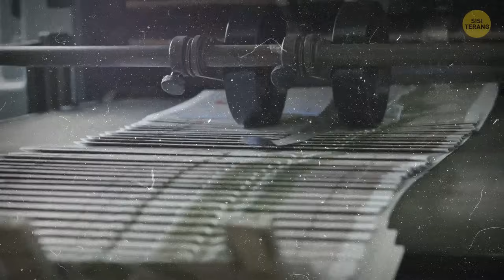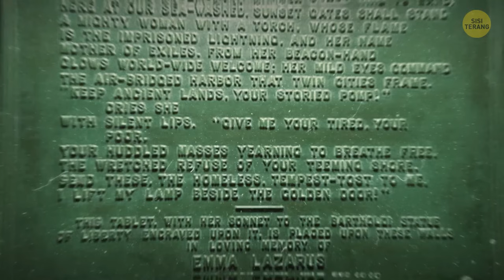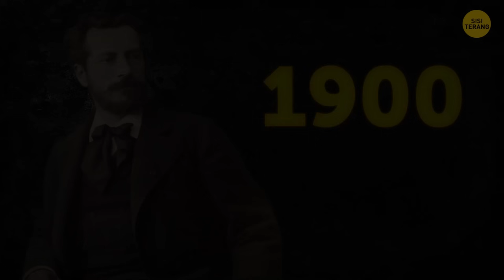9 Rahasia Patung Liberty yang Tidak Banyak Diketahui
Patung Liberty adalah salah satu monumen paling terkenal di dunia. Orang-orang yang mengunjungi kota New York dapat melihatnya. Namun, tidak banyak yang tahu, Lady Liberty memiliki rahasianya sendiri. Salah satunya adalah, kemungkinan dia bukan seorang wanita!

Atau tahukah kamu, bahwa angka tujuh sangat penuh arti untuk pembuat Patung? Sangat mudah diamati, Patung Liberty memiliki tujuh ujung runcing di mahkotanya, yang melambangkan kebebasan universal lintas tujuh samudra dan benua. Tetapi ada referensi angka 7 yang kurang kentara juga. Ngomong-ngomong, kamu juga bisa melihat Patung Liberty di luar kota New York.

URUTAN WAKTU:

Dulu bagian Patung Liberty terpisah-pisah 0:22

Salah satu kampanye urun dana pertama dalam sejarah 1:06

Patung Liberty tidak selalu berwarna hijau 2:11

Pernah berfungsi sebagai mercusuar 2:40

Serba-serbi angka tujuh 3:14

Fondasi patung dirancang oleh Gustave Eiffel 3:50

Kemungkinan memiliki kaitan dengan Freemasonry 5:01

Wajah Patung Liberty bisa saja wajah seorang pria 6:05

Ada lebih dari satu Patung Liberty 7:33

RINGKASAN:

Memang sulit dibayangkan. Patung ini tiba dari Prancis pada 17 Juni 1885 dalam bentuk 300 keping tembaga. Kargo berharga ini dikemas dalam 214 peti dan dikirim dengan kapal Prancis, Isère.
Pertama, pematung Prancis Frédéric Auguste Bartholdi mengumpulkan dana di negaranya untuk membangun Patung ini. Ternyata, ia tidak disponsori oleh pemerintah setempat.
Kemudian, seorang konglomerat surat kabar Amerika Joseph Pulitzer turun tangan. Meskipun 80% dari donasi adalah sumbangan kecil dari warga kelas menengah, Pulitzer berhasil mengumpulkan dana yang diperlukan dari lebih dari 120.000 donor.
Patung Liberty terbuat dari tembaga. Warna aslinya kurang lebih sama seperti uang logam 500 rupiah tahun emisi 2003. Menurut New York Historical Society, warnanya berubah menjadi hijau karena oksidasi pada tahun 1920.
Mulanya, patung Liberty adalah mercusuar. Dan dua tahun setelah sampai di AS, patung ini mulai menjalankan fungsinya sebagai mercusuar, memandu kapal-kapal yang berlayar ke Pelabuhan New York.
Ada 16 daun di sekeliling obor, dan monumen itu sendiri tingginya 151 kaki atau 46 meter. Jumlah angka-angka itu sama dengan tujuh juga. Jelas, angka ini penuh arti bagi pembuat Patung ini.
Insinyur terkenal Alexander Gustave Eiffel membantu merancang kerangka baja yang menjaga patung ini tetap kokoh. Kerangka ini cukup kuat menahan sekitar 600 sambaran petir per tahun.
Ada teori populer yang mengatakan, Patung Liberty awalnya didesain berpakaian seperti wanita desa di Arab dan berdiri di mulut selatan Terusan Suez Mesir.
Para anggota Freemason juga turut serta dalam upacara peletakan batu pertama pada 1884, dan sang ketua, William A. Brodie, memimpinnya didampingi para loji-loji besar.
Kebanyakan orang meyakini, wajah tersebut adalah representasi dari dewi kemerdekaan Romawi, Libertas. Menurut kisah yang tersebar luas, Bartholdi menggunakan wajah ibunya sebagai model.
Penulis dan jurnalis, Elizabeth Mitchell, mengklaim, pematung itu menggunakan wajah saudara laki-lakinya sebagai model!
Teori lain diusulkan oleh penulis Prancis Nathalie Salmon, yang meyakini bahwa Bartholdi menggunakan leluhurnya, Sarah Salmon.
Kamu bisa melihat Patung Liberty kecil di Jardin du Luxembourg di Paris. Patung ini sudah ada di sana sejak 1906, setelah Bartholdi menghadiahkannya ke museum Luksemburg untuk Pameran Dunia tahun 1900.
Versi lain dari monumen ikonik ini didirikan di sebuah pulau di Sungai Seine untuk merayakan peringatan 100 tahun revolusi Prancis pada tahun 1889.